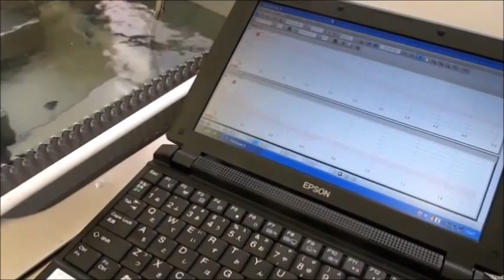超音波洗浄ノウハウ ultrasonic-labo